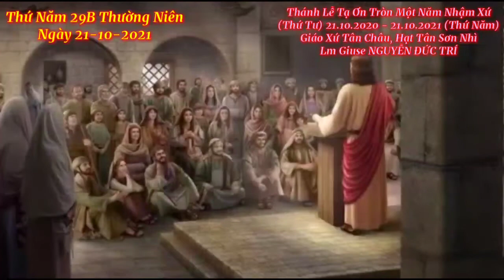(TC) Lời Chúa & Bài Giảng T5T29B Thường Niên, Ngày 21-10-2021, Tạ Ơn Tròn 1 Năm Nhậm Xứ Tân Châu